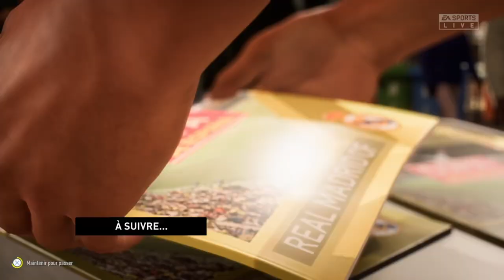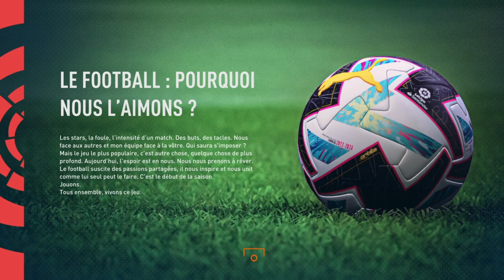FIFA 23 - CARRIÈRE JOUEUR #30 : OH NON PAS ÇA, PAS MAINTENANT... (CAMÉRA PRO)